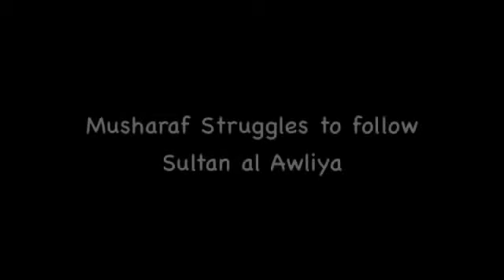Musharaf Learns Alif Ba From Shaykh Nazim al Haqqani